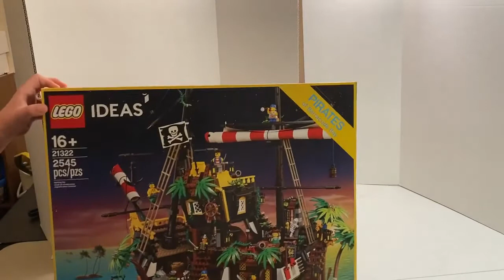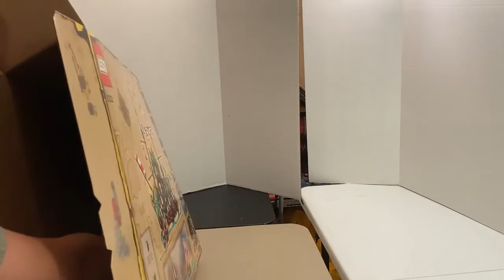LEGO Pirates of Barracuda Bay speed build part 1